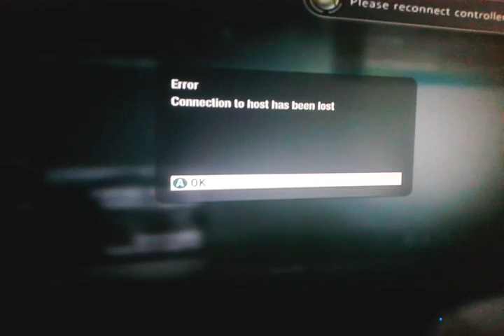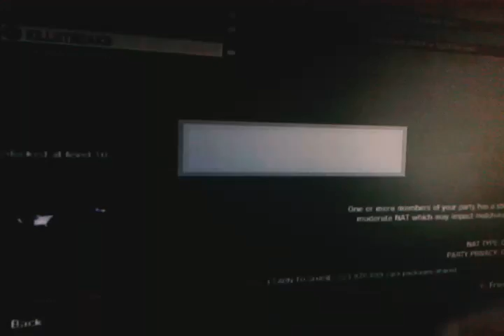Call of duty black ops ep.2 we meet again Gabriel